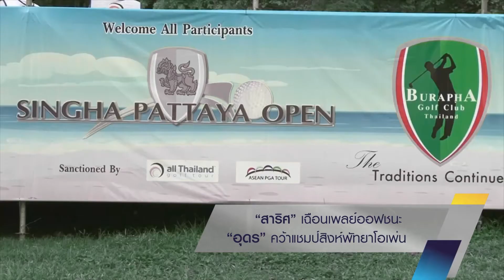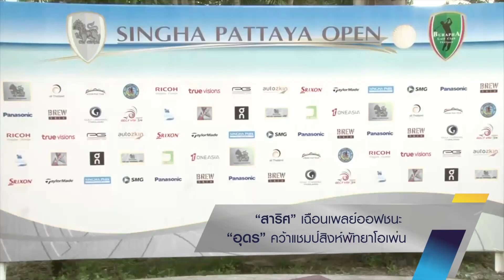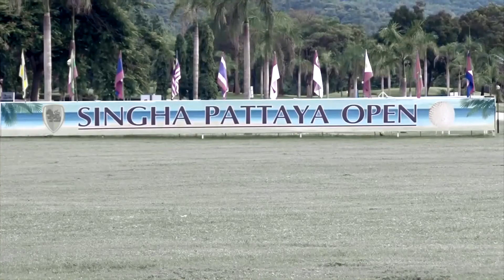Singha Square : 26-08-59 : B1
รายการ Square Square  รายการที่จะมาอัพเดทข่าวสาร และพูดคุยกับศิลปิน นักแสดง จากทุกแวดวง

ทางช่อง  Travel  Chanal Thailand และ Travel Planet HD